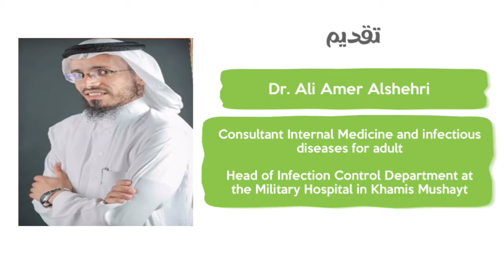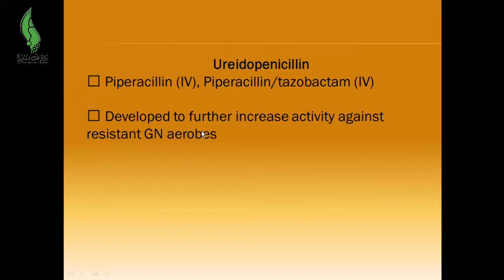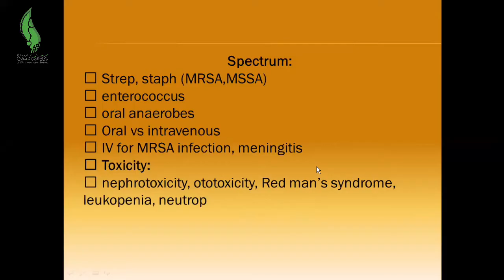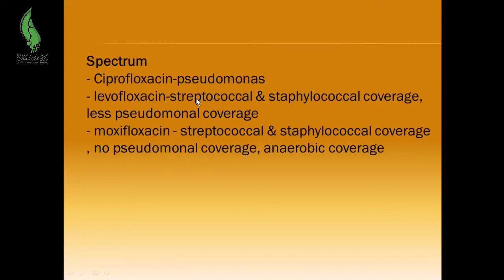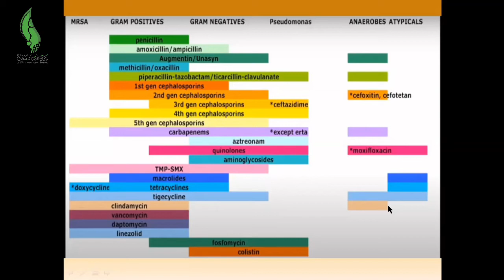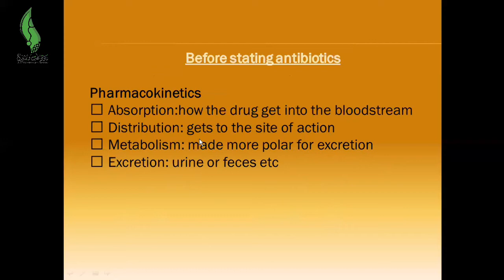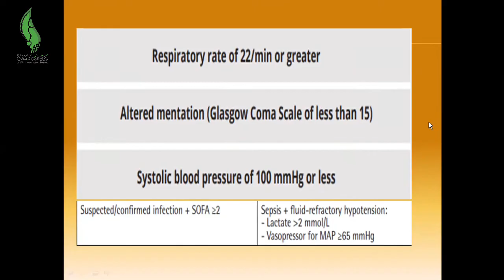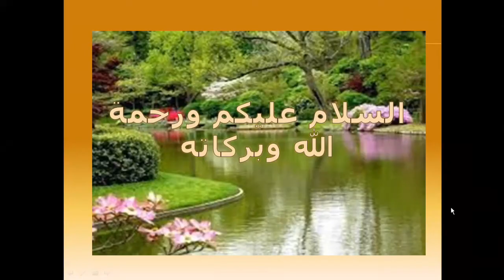Antibiotics made easy course - Dr. Ali Alshehri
Dr. Ali Al-Shehri
Adult infectious diseases consultant

Online course